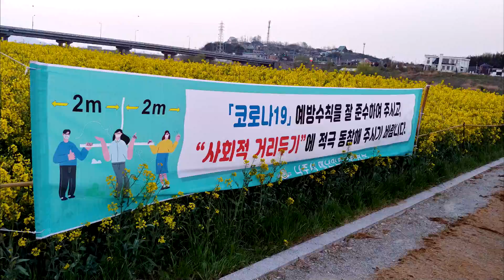Big 팬플룻티스트 조우상과 함께하는 팬플룻 연주이야기